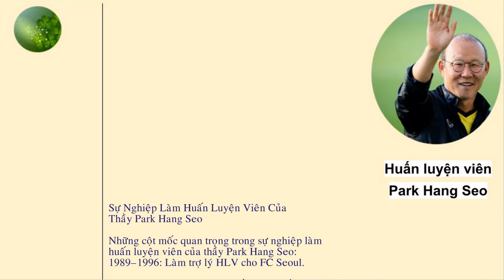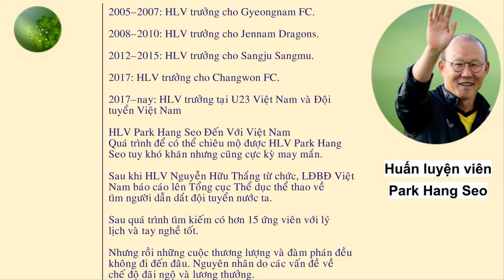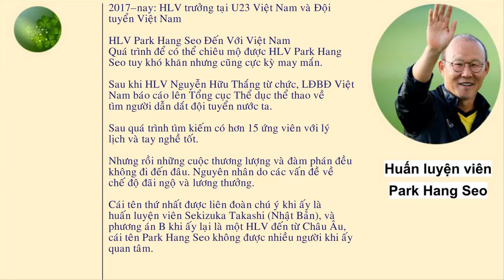Tiểu sử HLV Park Hang Seo – Người tạo nên “huyền thoại”